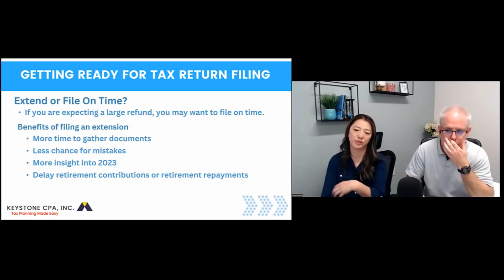4 reasons to file extensions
The benefits of filing a tax extension